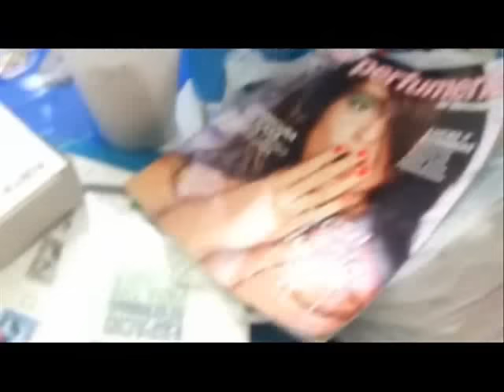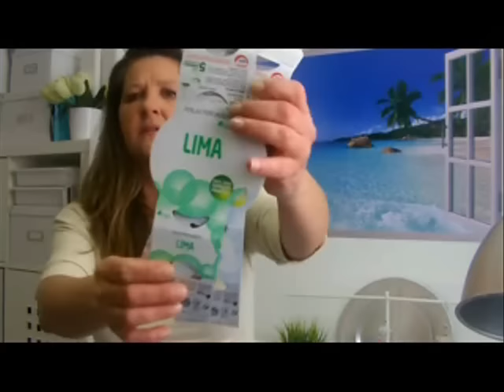Video blog... charlando de mis cosas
Antes de trabajar hablamos un rato.